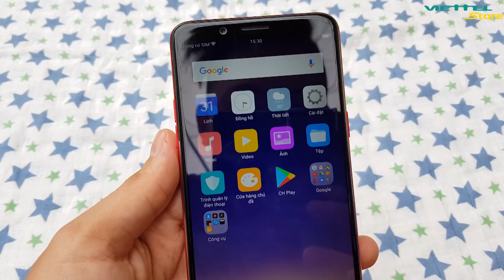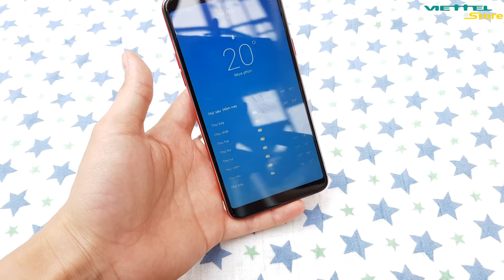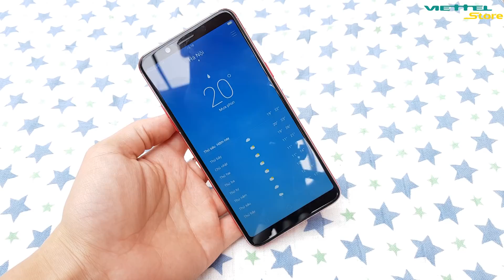ĐẶT TRƯỚC OPPO F5 ĐỎ - RƯỚC MAY MẮN LIỀN TAY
Trước thềm Tết Nguyên Đán đang đến rất gần, OPPO F5 màu đỏ được OPPO chính thức tung ra thị trường như một lời chúc mừng năm mới gửi đến người tiêu dùng Việt Nam. Đặc biệt tại Viettel Store, từ 6/1 đến 12/1/2018, hệ thống chính thức triển khai chương trình “Đặt trước OPPO F5 phiên bản màu đỏ - Rước may mắn liền tay” với cực nhiều quà tặng hấp dẫn.

- Đặt trước OPPO F5 phiên bản màu đỏ, rinh combo quà tại Viettel Store
- Trên tay OPPO A83: màn hình không viền với mức giá tuyệt vời

 🏠 ViettelStore - Nhà mạng bán máy lớn nhất toàn quốc
 ☎ Hotline: 18008123